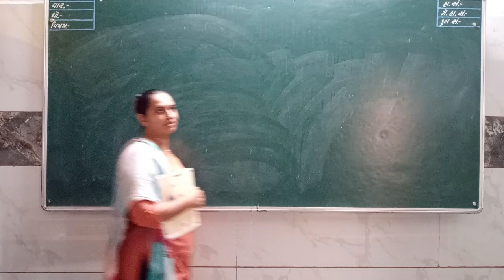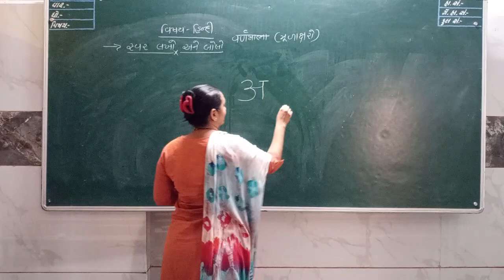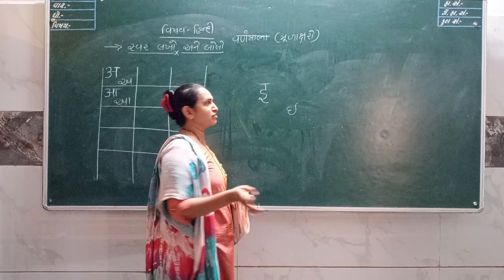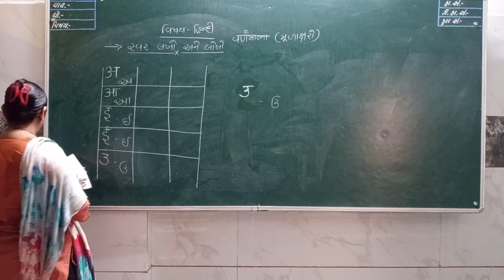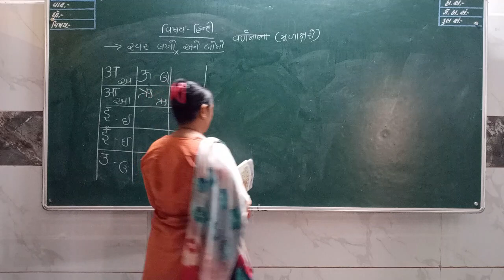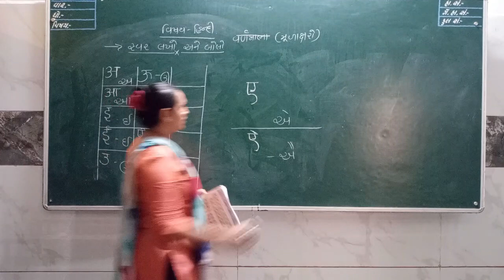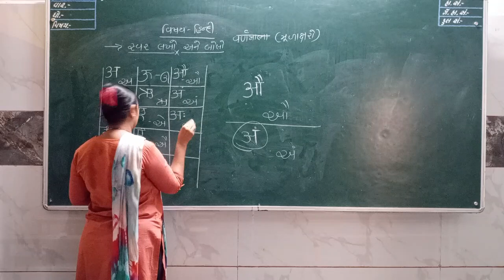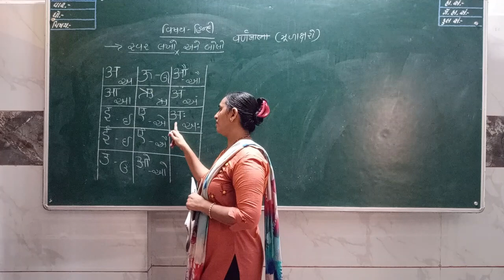ધોરણ 2 હિન્દી ભાગ 1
મહર્ષિ વેદવ્યાસ વિદ્યાસંકુલ ઓનલાઈન એજ્યુકેશન
ધોરણ 2
હિન્દી